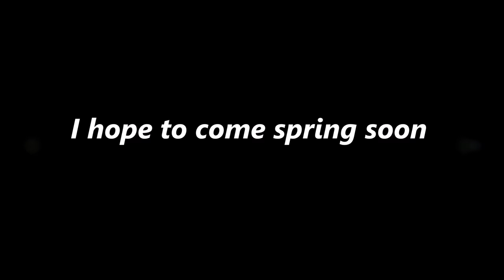もうすぐ「春」ですね！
春が待ち遠しいですね！
早くメダカやビオトープを作って楽しみたいですね！